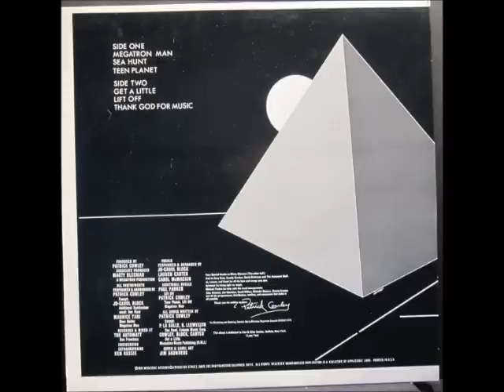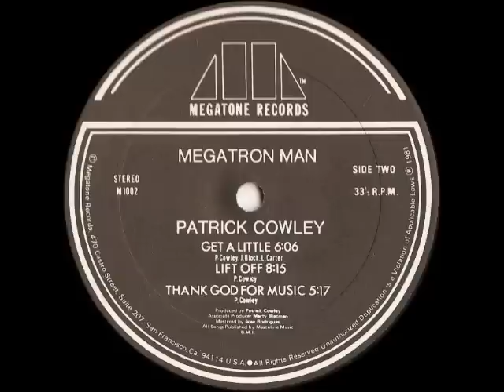Patrick Cowley-Megatron Man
Produced By Patrick Cowley

Megatone Records 1981